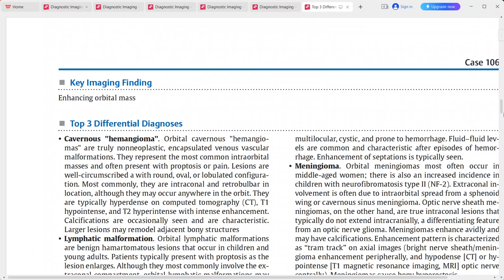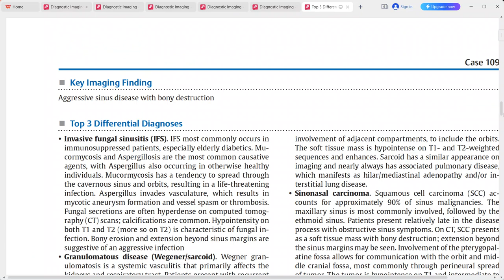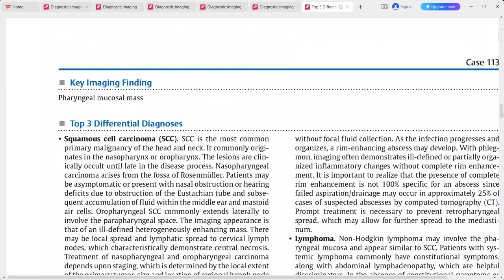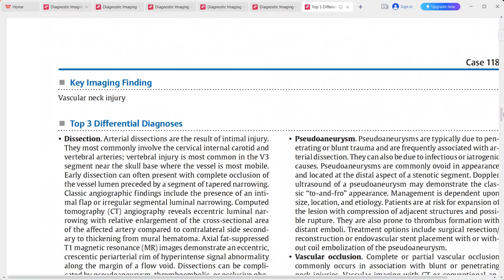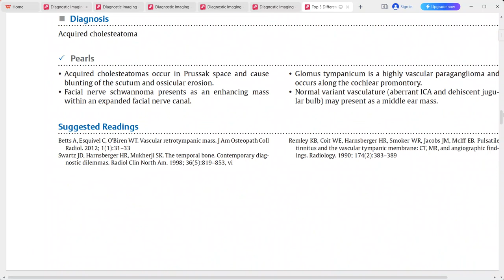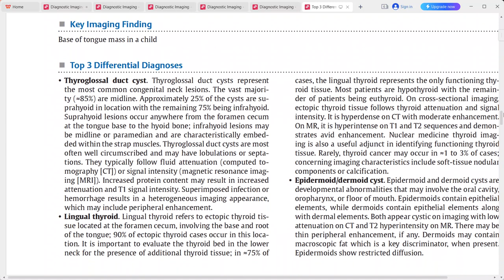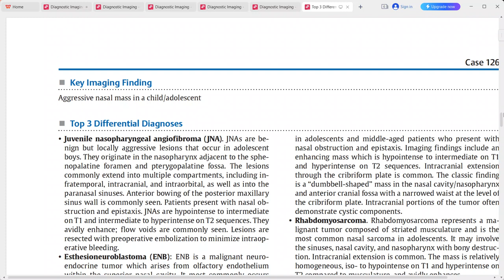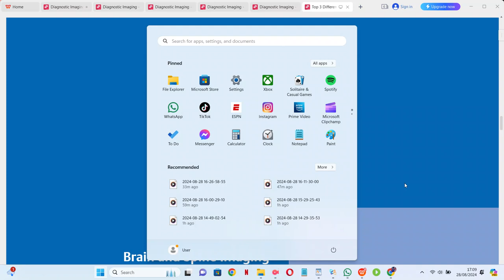Head and neck imaging top 3 differentials